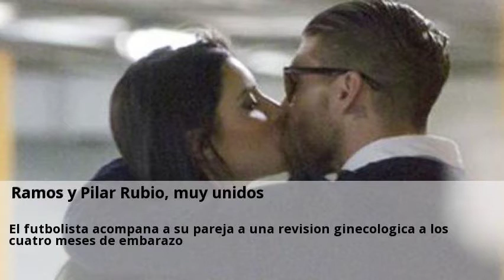Novedades Revision ginecologica Malaga Febrero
Ramos y Pilar Rubio, muy unidos - La Opinión de Málaga.  Puedes consultar a centros sobre Revision ginecologica desde